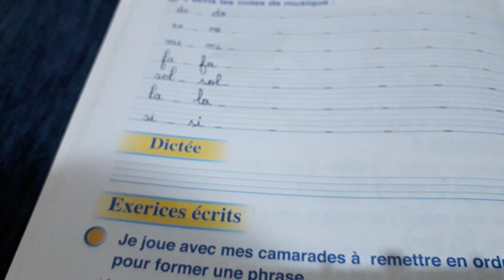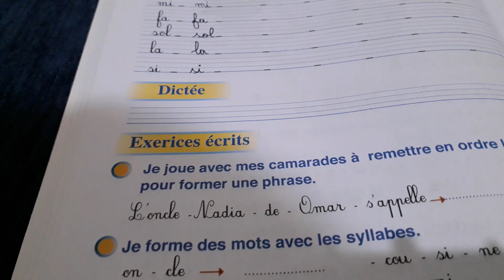Évaluation pour communiquer en français 2ème AEP page 34